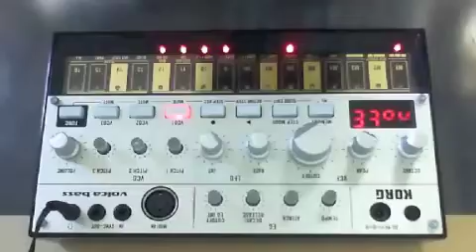KORG volca Bass - おかあさん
今日は母の日なんで。